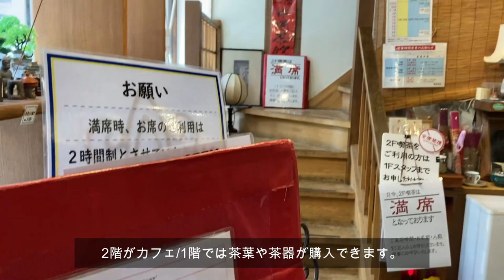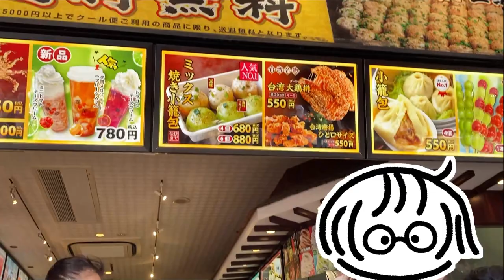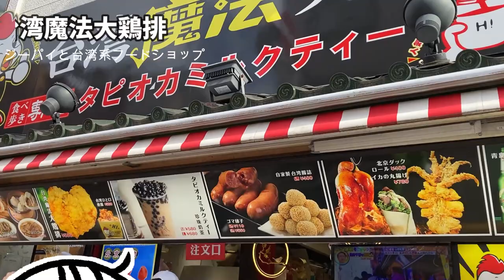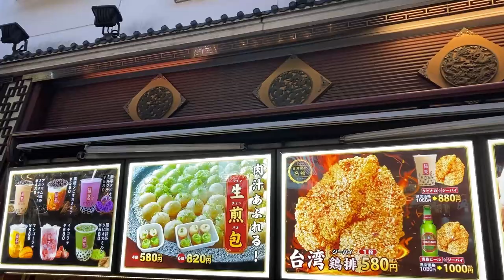【おんなふたりのVlog】横浜中華街食べ歩きする1日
お久しぶりですね。おでかけVlogの更新です。
2023年5月に行った横浜中華街、今回は食べログ見ながら気になるお店を点々としてきました～